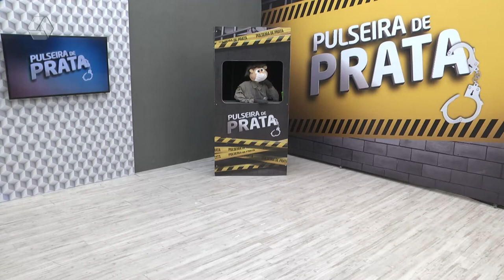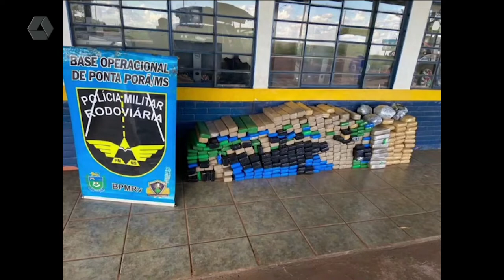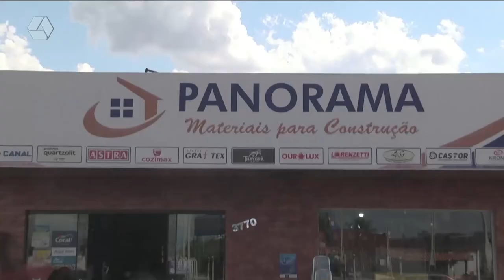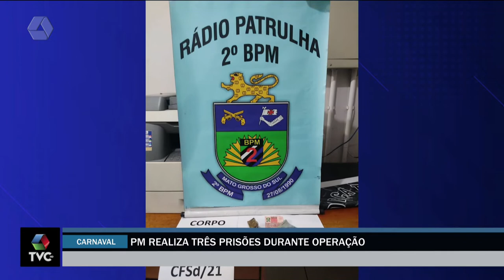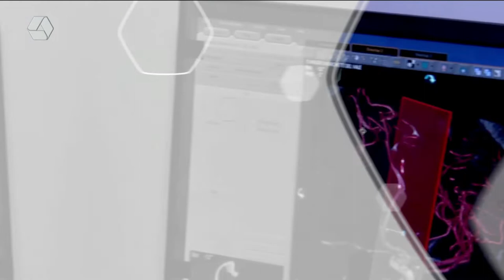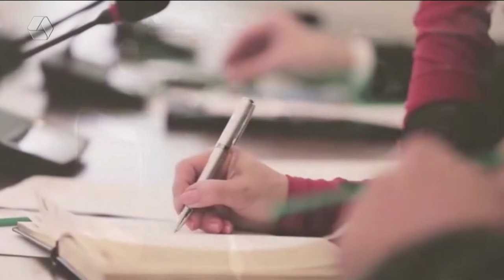Pulseira de Prata 28/02/2022